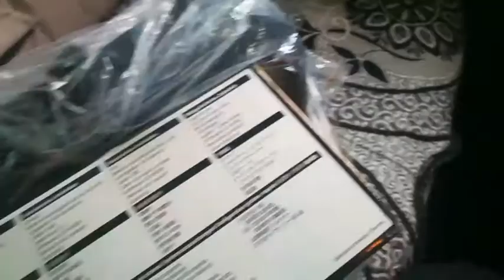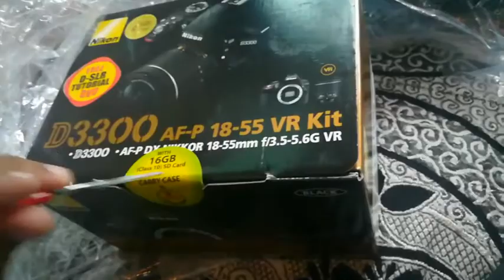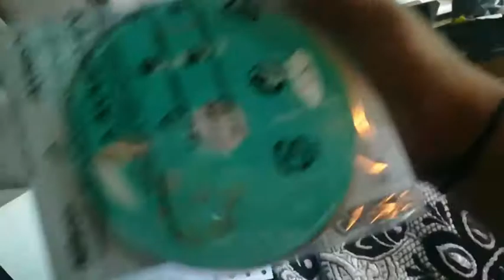Nikon D3300 unboxing in hindi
Nikon D3300 unboxing buying online
निकोन द3300 रेव्हिएव इन हिंदी